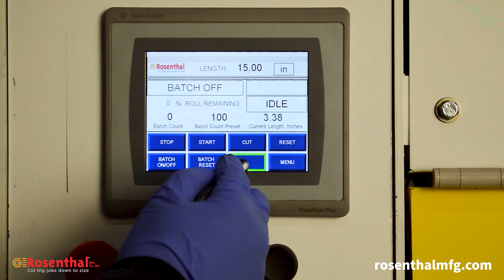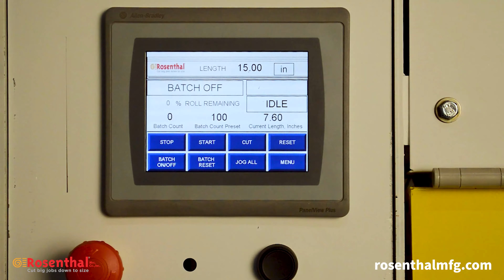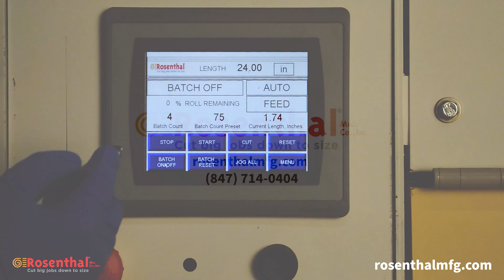Rosenthal Sheeter Positioning Conveyor - Rosenthal Manufacturing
Made in the USA Please contact Rosenthal Manufacturing with any questions.